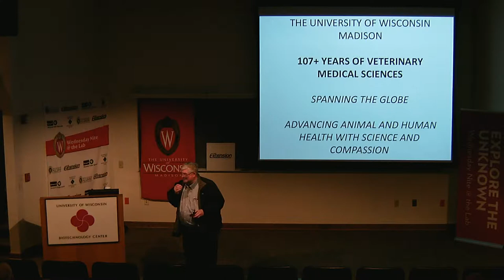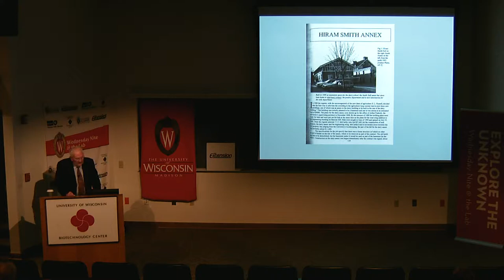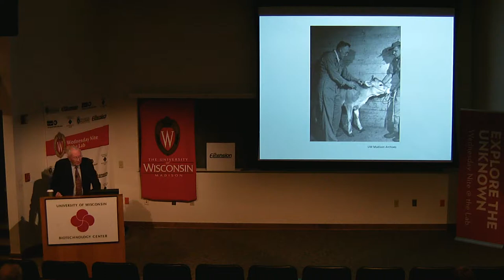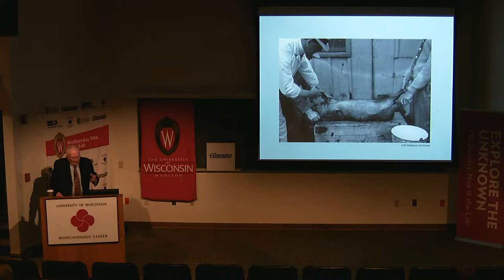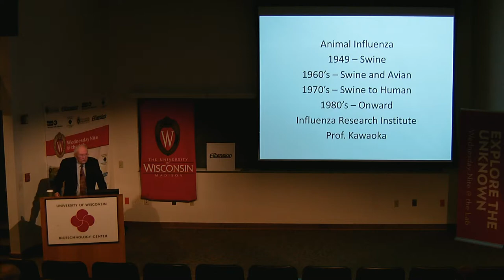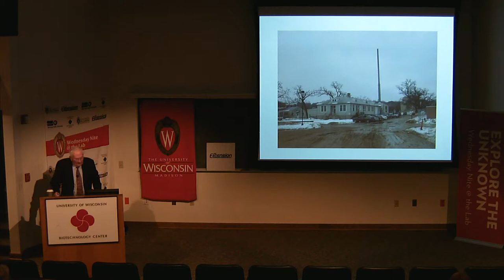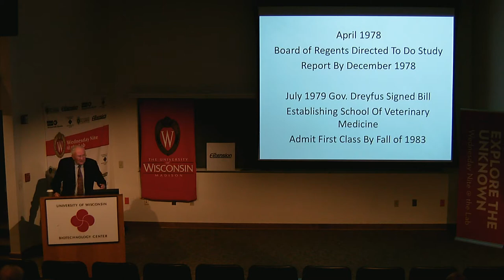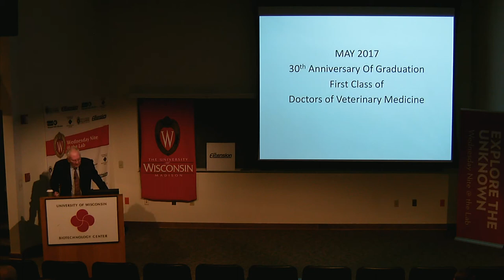CALS Discoveries Seminar. 107 Years of Veterinary Medical Sciences. Bernard Easterday. 2018.03.05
Dean Emeritus Barney Easterday, founding dean of the UW-Madison School of Veterinary Medicine, describes a century of research and service in the veterinary medical sciences.